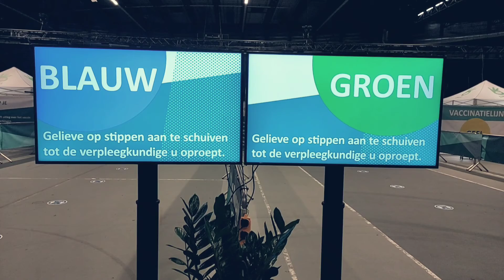Eerste prikken in vaccinatiecentra van Peer en Lommel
Vrijdag 19 februari was een belangrijke dag voor de vaccinatiecentra van de Eerstelijnszone Noord-Limburg in Lommel en Peer.  De eerste medewerkers en een aantal eerstelijnszorgverleners kregen er hun eerste prik met een coronavaccin.